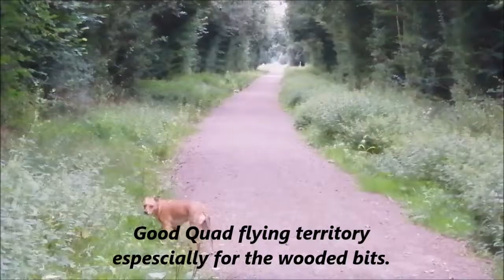An early morning stroll around a German village.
Dog walking